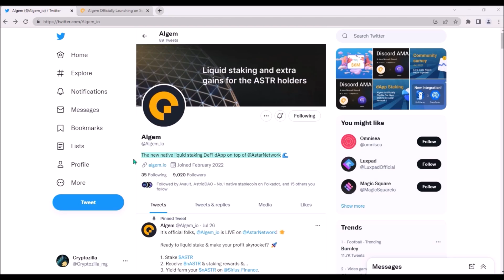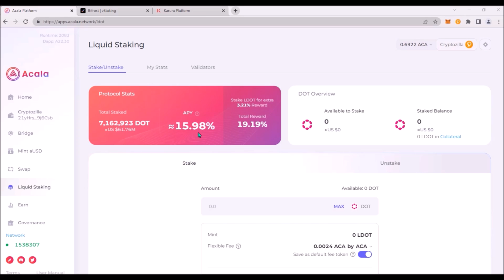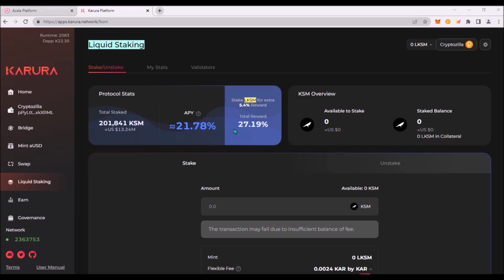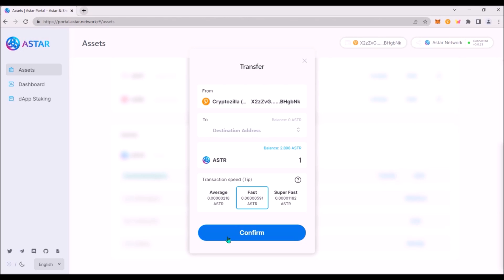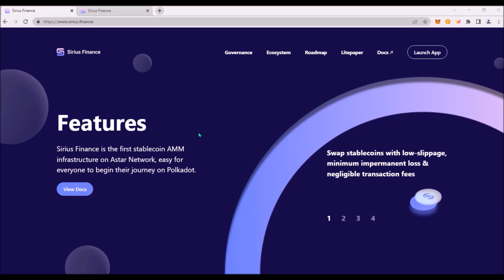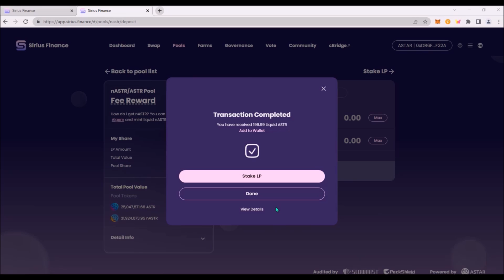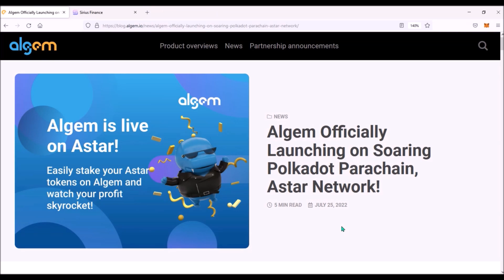ASTR Liquid Staking on Algem Launched ! Stake nASTR to Yield Farm Tutorial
In this Polkadot video, I introduce Algem - ASTR Liquid Staking Protocol on Astar Network. I explain, how to transfer ASTR from Polkadot.js wallet to Metamask, how to stake ASTR on Algem to receive liquid nASTR and how to yield farm from nASTR on Sirius Finance. ⬇️

- Timestamps -
00:00 - Intro
00:16 - What is Algem Protocol
01:29 - DOT & KSM liquid staking on Acala, Karura, Bifrost
02:35 - Transfer ASTR from Polkadot.js to Metamask
03:30 - Stake ASTR, get liquid nASTR
04:39 - Yield farming with nASTR on Sirius Finance
06:16 - Conclusion, Risks of using DeFi

(The group is private due to spammers and scammers. Text me to @MaxTheo and I´ll add you.)😉